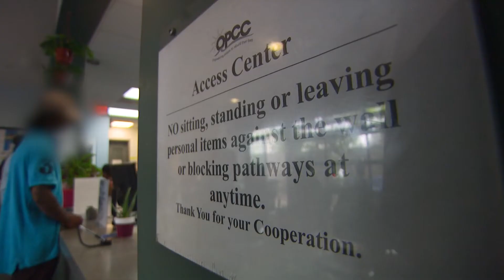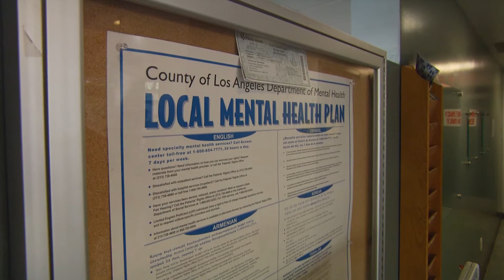Providence Saint John’s Health Center Homeless Care Navigation Project